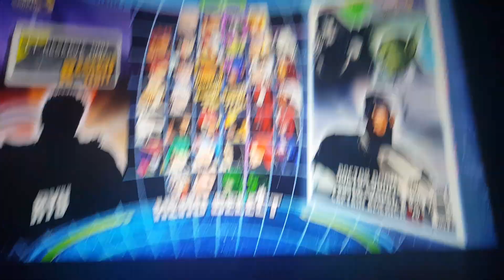Messing around in MVC3: part2 tiktok gone wild